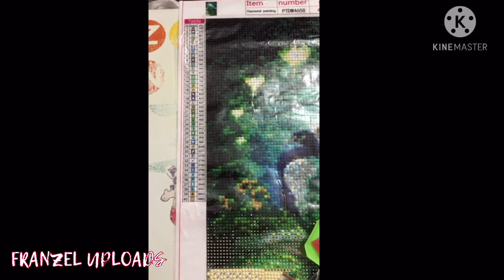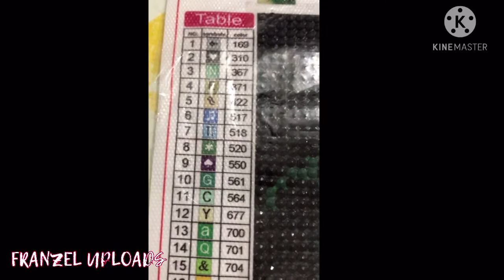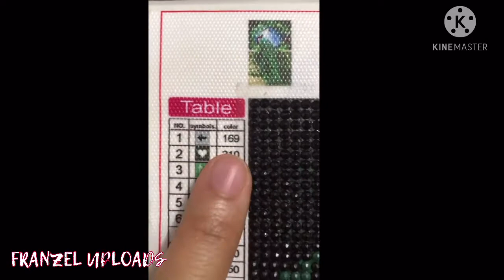Diamond Painting | PEACOCK DESIGN | DubaiOFW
Pwede nyo din itong gawin kung mejo feeling bored kayo or kung wala kayong maisip na ibang gagawin bukod sa daily routine nyo. At kung feeling nyo stress kayo? Gawin nyo ito at for sure malilibang kayo.. By the way, I bought this from amazon. Madaming designs dun na magugustuhan nyo din at mura lang... Nagsearch din ako sa Shopee. Madami din akong nakitang designs dun kung nag iisip kayo ng pang regalo... just give it a try 😊😍